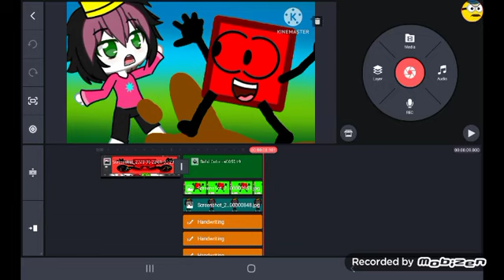Big cartoon season 5 episode 2